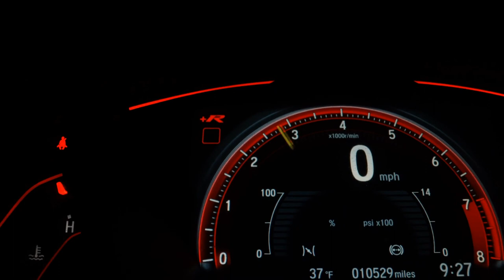HYUNDAI HB20 - 2018 - Bragança Paulista/SP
- UNICO  DONO
- TODAS AS REVISÕES NA CONCESSIONARIA
- PARCELE SUA ENTRADA  ATÉ 12X NO CARTÃO

 - A LOJA MD2 MULTIMARCAS RESERVA-SE NO DIREITO DE CORRIGIR/AJUSTAR POSSÍVEIS ERROS DE DIGITAÇÃO,ERROS DE IMAGEM E OUTROS QUE POSSAM SER DIVULGADOS EM NOSSAS MÍDIAS.

Veículo: HYUNDAI / HB20 1.0 COMFORT 12V
Ano: 2017/2018
Combustível: FLEX
Portas: 4 PORTAS
Câmbio: Manual
Cor: PRATA
KM: 91.000

✅ Air Bag
✅ Ar Condicionado
✅ Ar Quente
✅ Desembaçador Traseiro
✅ Encosto de Cabeça Traseiro
✅ Freio ABS
✅ Rádio
✅ Travas Elétricas
✅ Vidros Elétricos
✅ Limpador Traseiro
✅ Piloto Automático
✅ Entrada USB
✅ Aerofólio
✅ Porta Copos
✅ Direção Elétrica
✅ Android Auto
✅ Sistema ISOFIX
✅ Volante com Multi Funções
✅ Console Central
✅ Película Solar (Insulfilm)
✅ Rádio USB
✅ Som Original